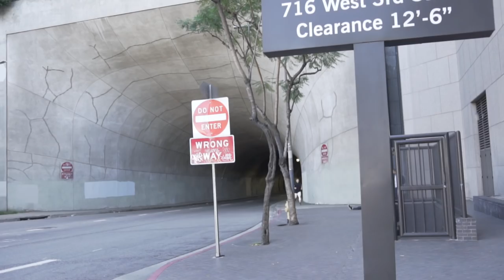I've Waited Almost A Year For This...